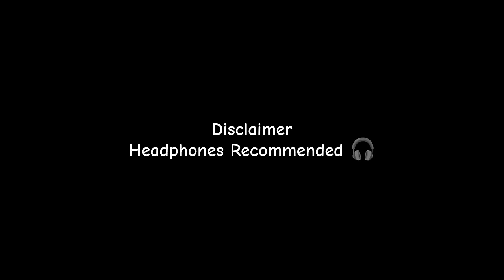SHAYARO KI GAND MASTI PART 5 || STILL FUN || Doogs life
Headphones 🎧

Finally Part 5
Shayaro ki Gand Masti Part 5